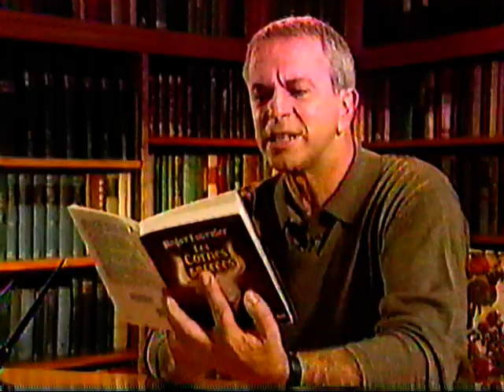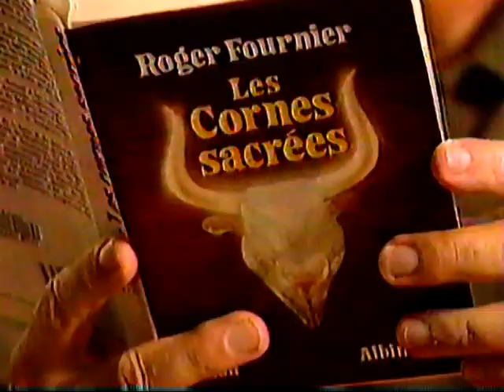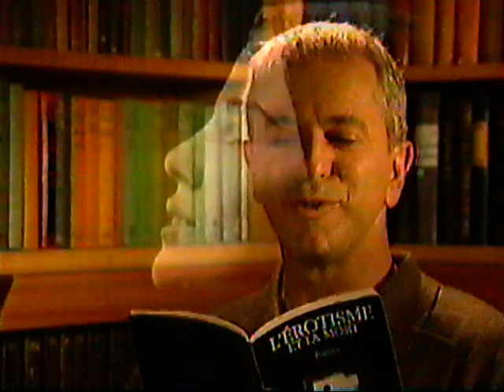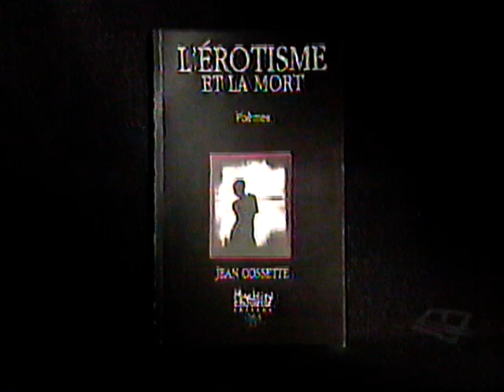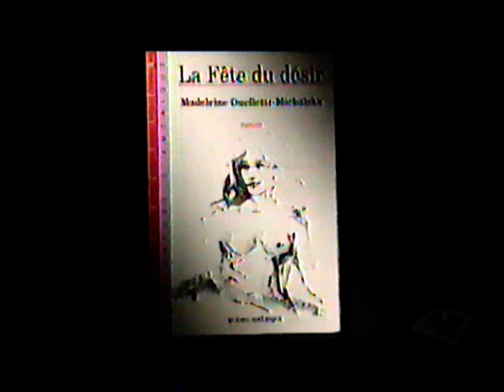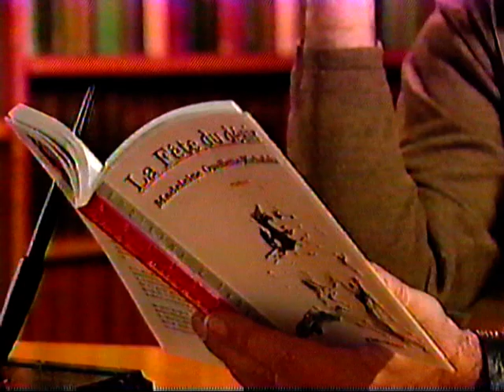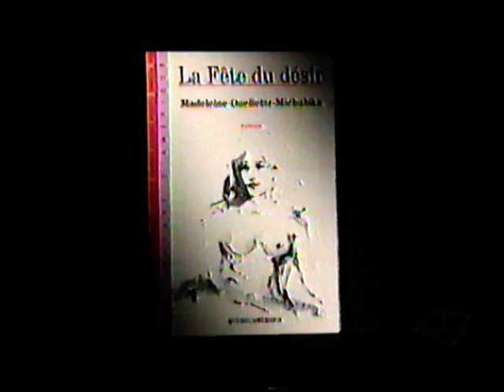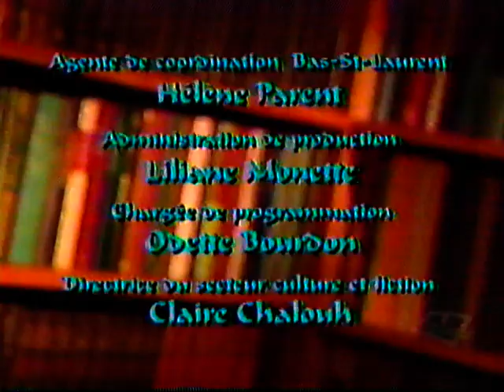Lectures de fin de soirée - René Gagnon (1997)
Vers la fin des année 1990, Télé-Québec diffusait ces segments en fin de soirée. Segments que je trouvais particulièrement relaxants. J'adorais écouter ces comédiens me faire la lecture d'oeuvres d'auteurs d'ici. De l'ASMR des années avant l'invention du terme ASMR!